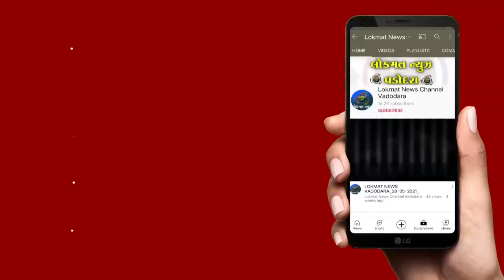દશામાં વ્રતને લઈને શ્રદ્ધાળુઓ માતાની મૂર્તિ લાવવા બજારમાં આવી રહ્યા છે